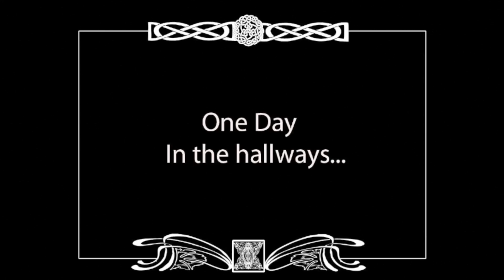LIVE THE LIFE YOU LOVE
Hello beautiful people! I'm so excited to finally start this youtube channel!

Credits:
Intro- Wonderful by Travis Scott